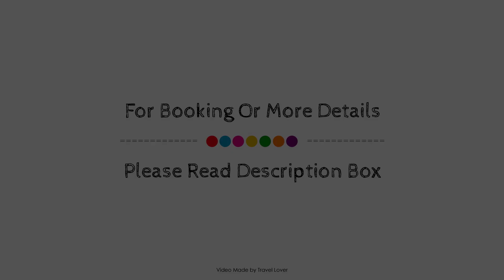Church Lane Apartments, Boston, United Kingdom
Searching For
1. Church Lane Apartments - Boston
2. Church Lane Apartments - Boston Virtual Tour
3. Church Lane Apartments - Boston Rooms
4. Church Lane Apartments - Boston Amenities
5. Church Lane Apartments - Boston Videos
6. Church Lane Apartments - Boston Offers
7. Church Lane Apartments - Boston Deals
Audio Credit:
Track Title: Subway Dreams
Artist: Dan Henig